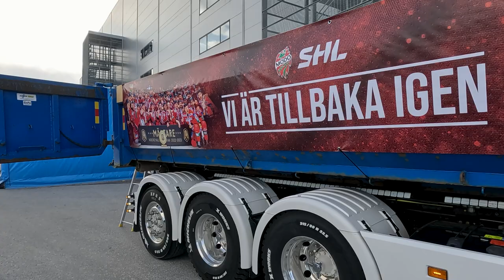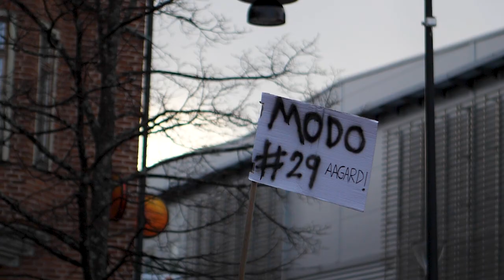Alfredshem - Vi Är Tillbaka Igen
After 7 years of waiting Modo Hockey is back in the Swedish Hockey League (SHL) the top league in sweden